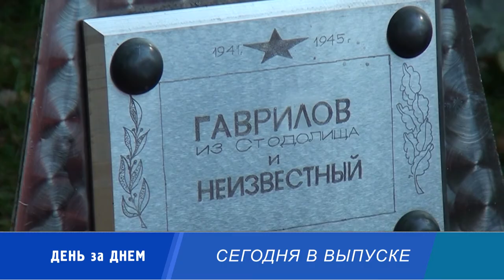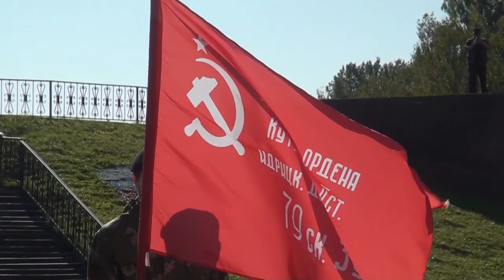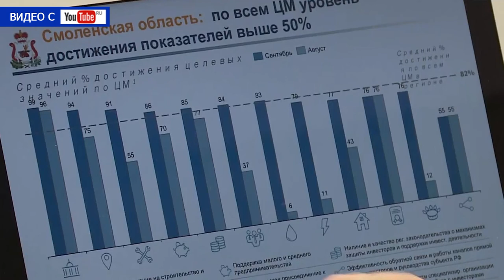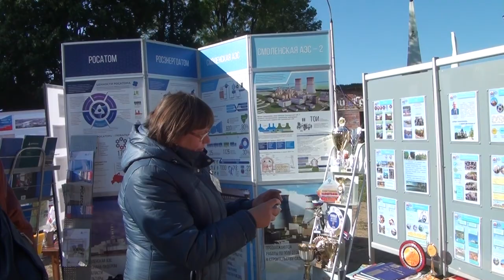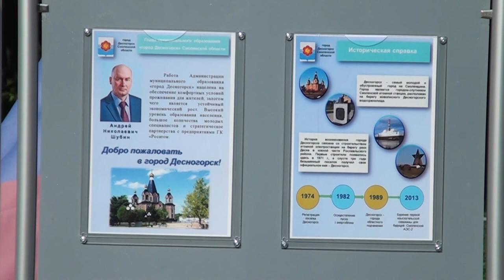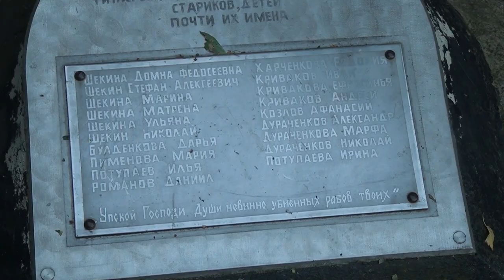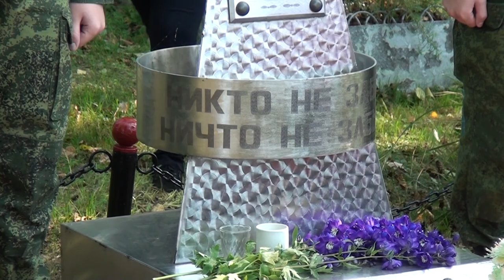Десна-ТВ: День за днём от 25.09.2017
В выпуске:
1. День освобождения Смоленщины в городе.
2. Десногорск принял участие в празднике Смоленска.
3. В деревне Серебрянка почтили память жертв войны.
4. Митинг у памятника летчикам в деревне Осиновка.